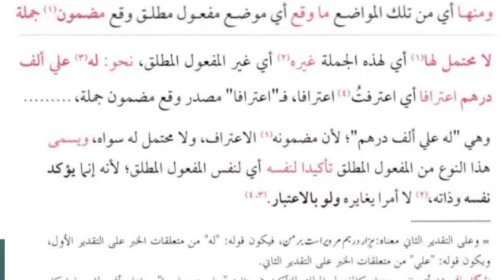sharah jami lesson #58 | شرح جامی | Arabic grammar | Abidullah | abid Media Service | نحو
Assalamualaikum,
شرح ملا جامی 2022 کورس

●مرفوعات کی ابحاث کو مندرجہ ذیل قسطوں میں دیکھا جا سکتا ہے
(1-48)

○(تقدیم+تعریف+اصل)  6-1
○فاعل
تعریف (8-7)
احکام (24-9)
○نائب الفاعل (26-25)
○مبتدا (28-27) + خبر (29)
مبتدا اور خبر کے احکام (44-30)
حروف مشبہ بالفعل کی خبر(46-45)
لائے نفی جنس کی خبر(47)
اسم  ما و لا مشبھتان بلیس(48)
Assalamualaikum
We shall learn in this video
Sharah jami
Sharah jami lesson
Sharah jami translation
Sharah jami lectures
Sharah jami ki taqreer
Sharah jami urdu
Sharah jami ki wazahat
Sharah jami ki ibarat
Sharah jami ki nahwi tarkeeb
Asan nahw
Easy nahw
Basic nahw

*==={Social Media}===*
*___Facebook___*
*___WhatsApp___*
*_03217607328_